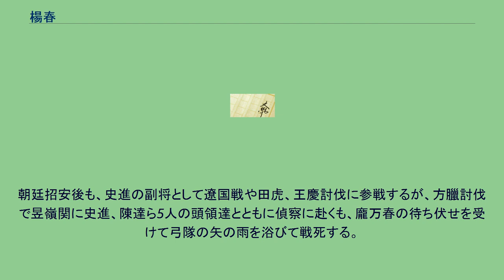楊春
水滸伝 」 水滸伝百八星一覧表 」 楊春 楊 春（よう しゅん）は、中国の小説で四大奇書の一つである『水滸伝』に出てくる登場人物。
梁山泊第七十三位の好漢で、地隠星の生まれ変わり。
渾名は白花蛇（はっかだ）で、白面の妖蛇のような容姿に由来する。
華州のすぐ近くの少華山で朱武や陳達と共に山賊稼業をしていた。
華陰県の少華山に巣食う山賊の第三の頭領の楊春は、ある日、蓄えを心配した朱武がどこか一稼ぎしようと話を持ちかけられた時、陳達が華陰県の役所を襲うことを主張する。
しかし、そこへ行くために豪傑の史進がいる史家村を通らなければならなかったため、楊春は朱武とともにこれを反対するが、それに怒った陳達は手下を引き連れて史家村へ向かってしまう。
そして、陳達が史進に捕まったと知ると、手下全員で史家村を攻めて陳達を助けることを提案するも、朱武に諌められたため、朱武の作戦に従うことにした。
その後、朱武とともに機転を利かせて史進の前に自首したことで、史進にその義侠心を気に入ってもらい、陳達は縄を解かれる。
それからは史進と親交を持つようになる。
しかし、山賊と交わっていることが露顕し、村を焼き払って逃亡してきた史進を彼らは少華山の頭領として迎えようとしたが、史進はこれを断り華州を去るが、紆余曲折して少華山に戻ってきたため、今度こそ史進を少華山の頭領になってもらった。
その後、史進の元で山賊家業を励んでいたが、ある日、史進が華州の太守に捕らわれ、史進を梁山泊に誘いに来た魯智深も彼を助けようとして逆に捕らわれてしまう。
2人を助けるべく楊春ら少華山は梁山泊と協力して、華州を襲い2人を救出し、そのまま史進、朱武、陳達とともに梁山泊入りする。
入山後は、馬軍小彪将兼斥候となり、史進の副将として陳達とともに戦場で戦う。
朝廷招安後も、史進の副将として遼国戦や田虎、王慶討伐に参戦するが、方臘討伐で昱嶺関に史進、陳達ら5人の頭領達とともに偵察に赴くも、龐万春の待ち伏せを受けて弓隊の矢の雨を浴びて戦死する。